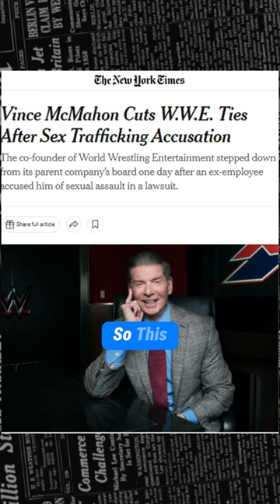Ken Shamrock On Vince Mcmahon Janel Grant Sex Trafficking Lawsuit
In this eye-opening video, Ken Shamrock delves into the Vince McMahon and Janel Grant sex trafficking lawsuit, providing unique insights and perspectives. Get ready for a TKO of information as Shamrock uncovers details surrounding this legal controversy. Stay informed, stay engaged.